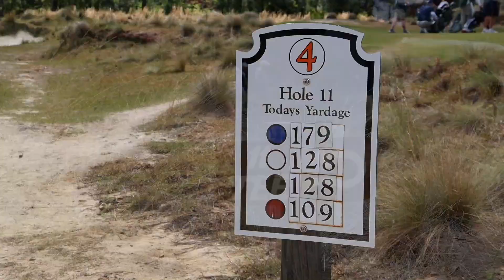SHORT GAME MADNESS! | One Hole Challenge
For this One Hole Challenge we're taking on the 11th hole at Pinehurst No. 4 in an episode we're calling "Short Game Madness!"

That's right, just because this hole is short doesn't mean it's going to be easy...

Do you know a great golf hole you'd like to see featured in our One Hole Challenge series? If so, let us know about it in the comments!